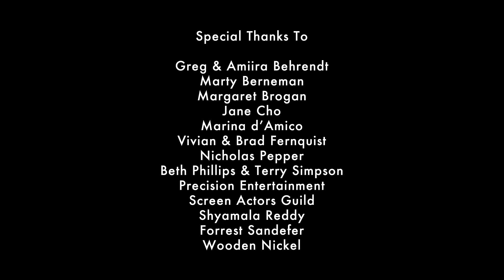DONNA'S REVENGE - EP 1: "THE SIXTEENTH MINUTE"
At the insistence of her court-ordered therapist, Donna sets herself three personal goals: to find love, employment, and increased spiritualiciousness - all to better compete in the game of her everyday life that's still being caught on camera.